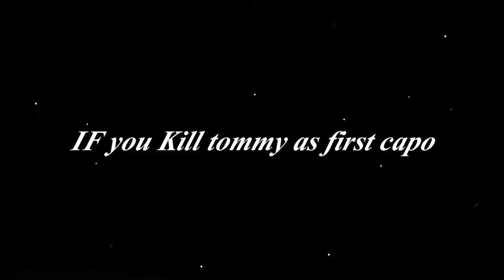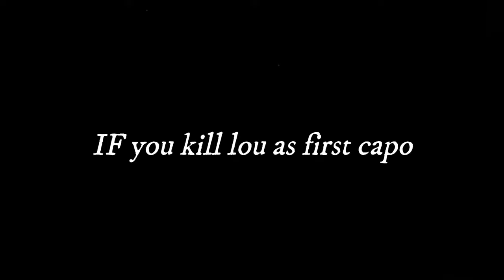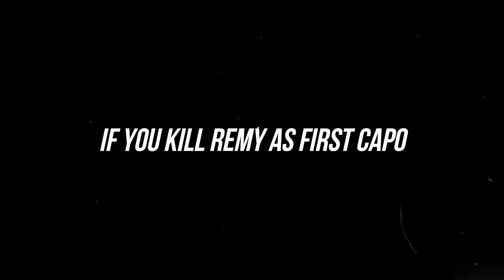Sal Marcano Calling Leo Galante in 3 different Ways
each scene appear only after killing first capo befor sal hiring santangelo